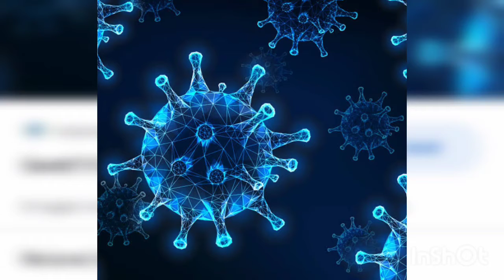In this video,let we update something new happened today...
sharing some needful updates in this video..